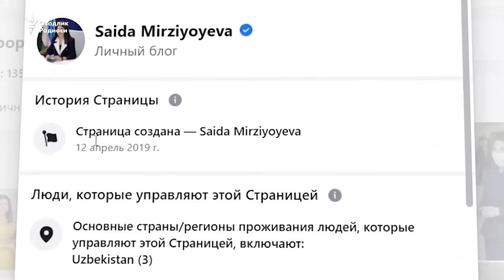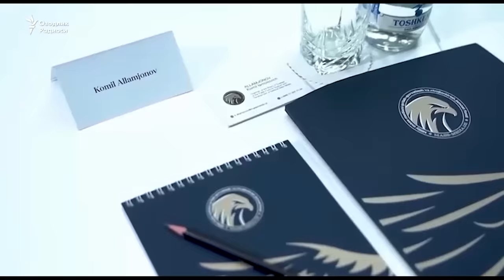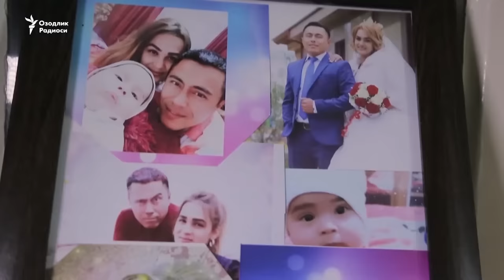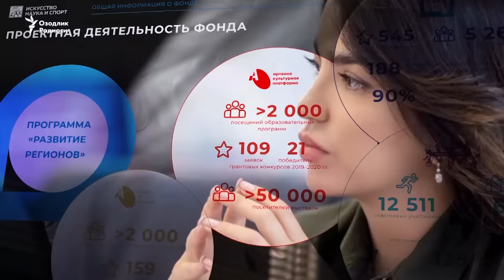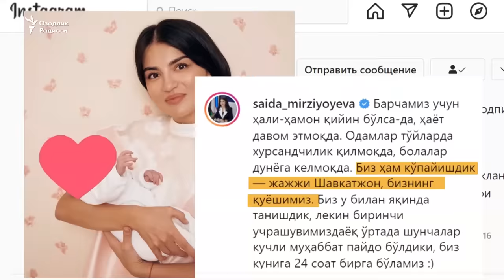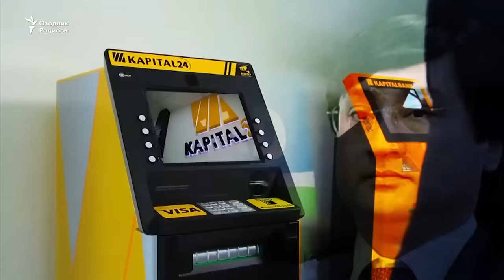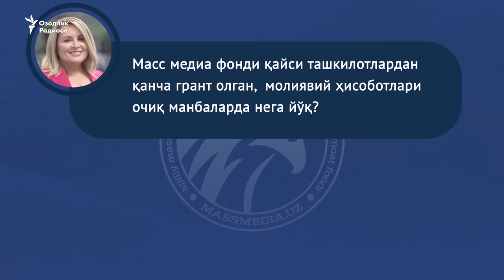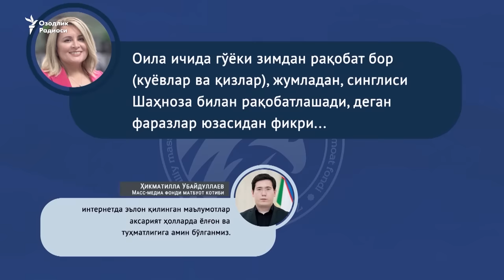Otasining qizi. Saida Mirziyoyeva kim?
Янги Ўзбекистоннинг янги маликаси ҳақида сиз билган ва билмаган маълумотлар! Саида Мирзиёева Гулнора Каримовага ўхшашга ҳаракат қиляптими? Президент қизлари ва куёвлари ўртасида рақобат борми? Саида Мирзиёеванинг сафарлари ким, қайси манбадан молияланади?

Yangi O‘zbekistonning yangi malikasi haqida siz bilgan va bilmagan ma’lumotlar! Saida Mirziyoyeva Gulnora Karimovaga o‘xshashga harakat qilyaptimi? Prezident qizlari va kuyovlari o‘rtasida raqobat bormi? Saida Mirziyoevaning safarlari kim, qaysi manbadan moliyalanadi?